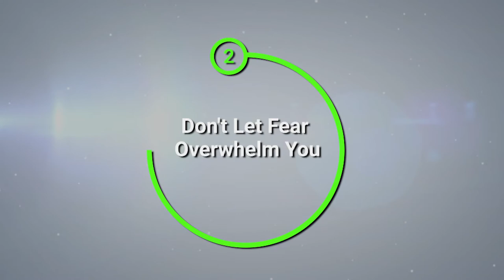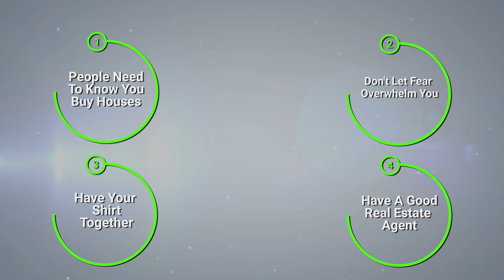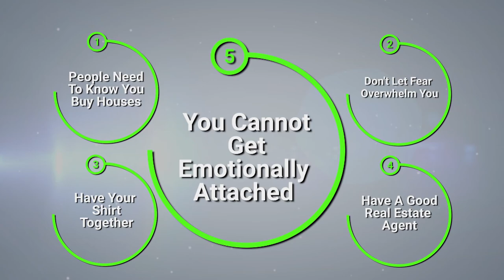House Flipping Tips: How To Buy A House Cheep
5 tips to doing it right, from the man who flipped 100 houses in a single year! Get started on the right foot, and avoid some of the biggest mistakes you could make, with this advice.

0:43 - People Need To Know You Buy Houses
1:28 - Don't Let Fear Overwhelm You
2:43 - Have Your Shirt Together
4:28 - Have A Good Real Estate Agent
7:53 - You Cannot Get Emotionally Attached